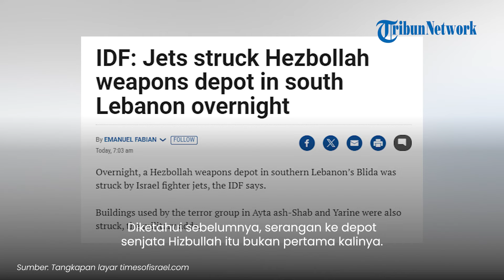Perbatasan Memanas! Gudang Senjata Hizbullah Kembali Diserang Jet Tempur Israel, Gedung Runtuh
TRIBUN-VIDEO.COM - Perbatasan Israel-Lebanon kembali memanas, pada Kamis (5/9/2024).

Hal itu bermula karena Pasukan Pertahanan Israel (IDF) menyerang gudang senjata Hizbullah hingga meledak hebat.

Dilansir dari The Times of Israel, hal itu telah dikonfirmasi langsung oleh IDF.

Dalam laporannya dijelaskan bahwa jet tempurnya telah menyerang depot senjata Hizbullah di Blida, Lebanon selatan.

IDF juga telah merilis detik-detik jet tempurnya menjatuhkan peledak ke depot senjata Hizbullah tersebut.

Dalam video itu tampak ledakkan besar mengguncang depot senjata Hizbullah.

Kobaran api tambak membumbung seiring dengan serangan IDF.

Serangan itu juga mengakibatkan gudang senjata runtuh seketika dan mengubur seluruh amunisi yang ada di dalamnya.

Dalam keterangan unggahan itu pun dijelaskan bahwa jet tempur Israel juga menyerang wilayah Aita al-Sha'ab dan Yarin di Lebanon selatan.

Diketahui sebelumnya, serangan ke depot senjata Hizbullah itu bukan pertama kalinya.

Sebelumnya, pada Senin (19/8/2024) lalu, IDF juga telah menyerang depot senjata Hizbullah di Lembah Bekaa hingga mengakibatkan ledakkan besar.

(Tribun-Video.com)

Program: Tribunnews Update
Host: Ariska Nur Choirina
Editor Video: Fegi Sahita
Uploader: bagus gema praditiya sukirman